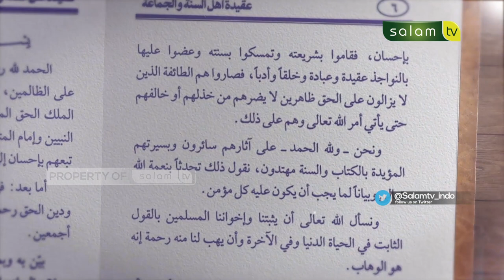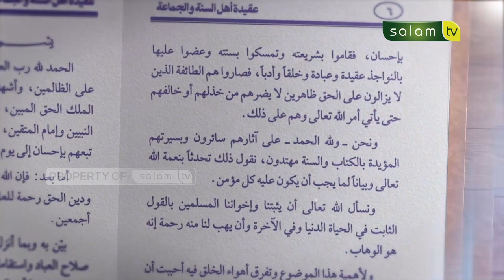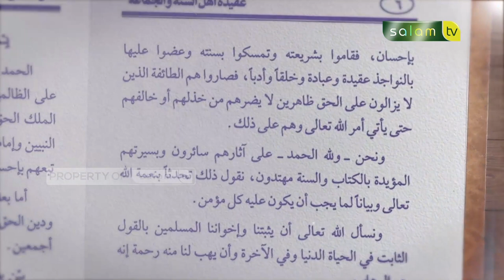KAJIAN KITAB AQIDAH : Sunnah-Sunnah Rasulullah - Ustadz Dr. Abdur Rasyid, M.Pd.I